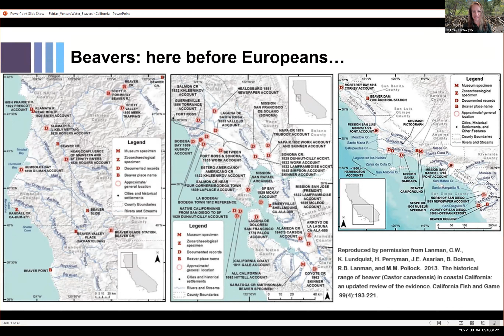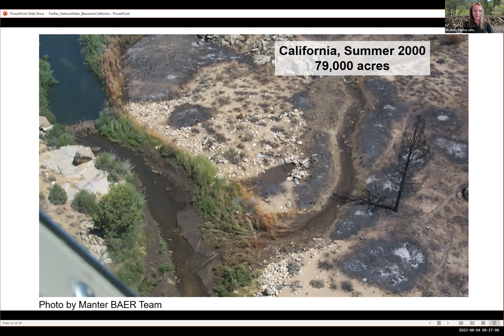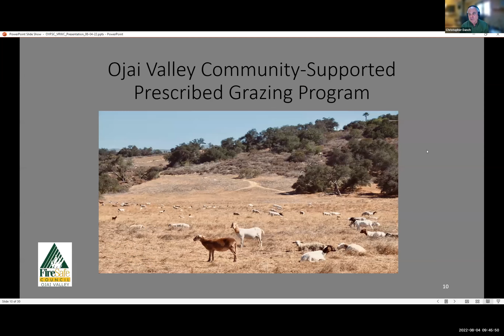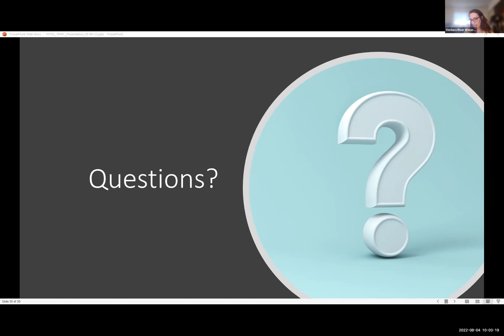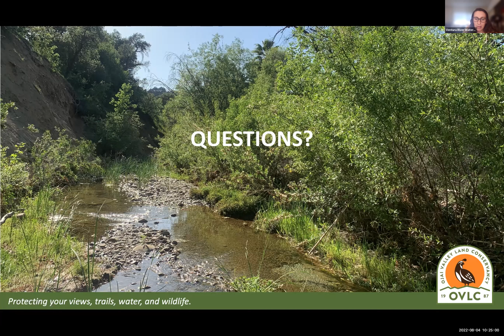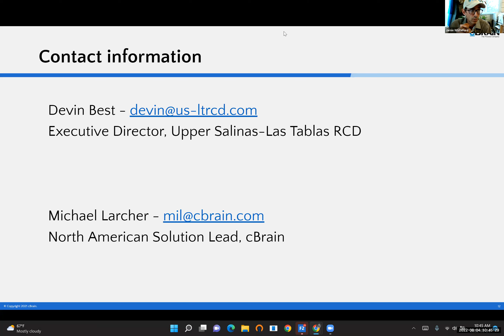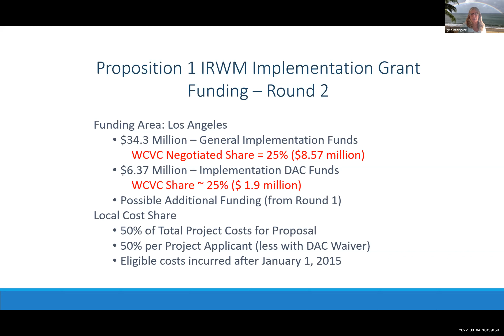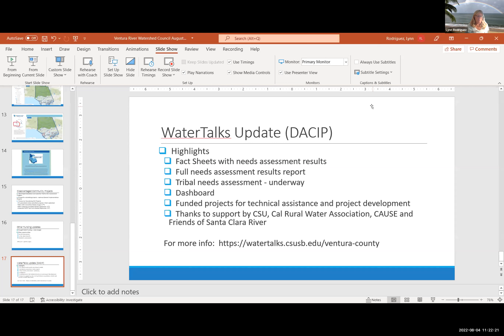Ventura River Watershed Council - General Meeting - 8/4/22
The Ventura River Watershed Council was formed to provide a framework for enhancing communication and collaboration among diverse stakeholders in order to better address the Ventura River watershed’s many complex and cross-jurisdictional issues.

The mission of the Ventura River Watershed Council is to facilitate and support efforts by individuals, agencies, and organizations to maintain and improve the health and sustainability of the Ventura River watershed for the benefit of the people and ecosystems that depend upon it.